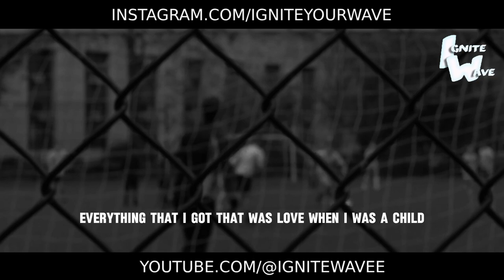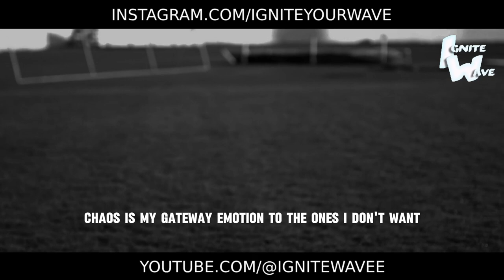What time is it now?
It's always the perfect time to take action towards your goals, to strive for success, and to find inspiration in the journey. Whether it's morning, noon, or night, seize the moment and make it count. Remember, your future is shaped by what you do now, so let every moment be infused with motivation, determination, and a relentless pursuit of greatness. 🕒💪